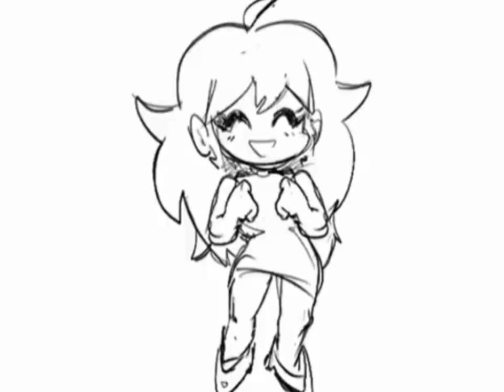i know you're gonna dig this.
Dr. girlfriend is here, lost my medicine